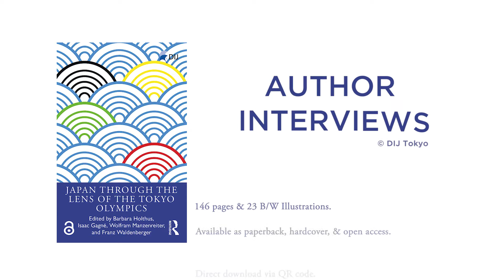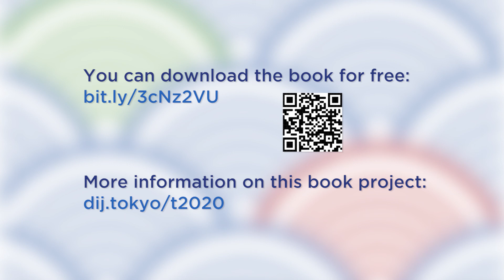Author Interviews 'Japan through the lens of the Tokyo Olympics' (12): Nora Kottmann (ch. 23)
Nora Kottmann (DIJ Tokyo) introduces her chapter "Games of romance? Tokyo in search of love and Unity in Diversity" from the book Japan through the lens of the Tokyo Olympics (Routledge 2020).